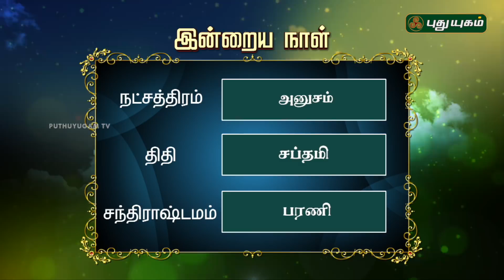Daily Rasi Palan | 08/03/2018 | Puthuyugam TV